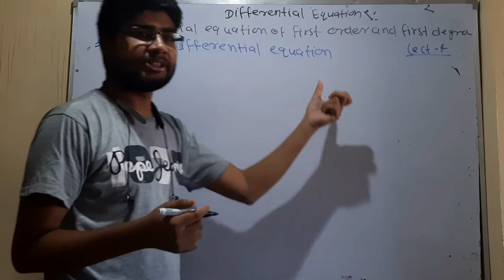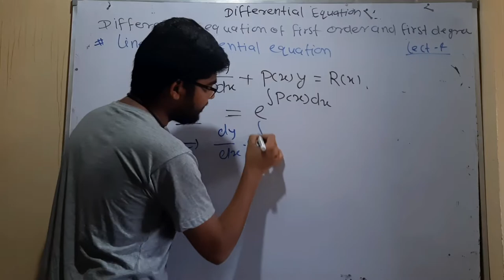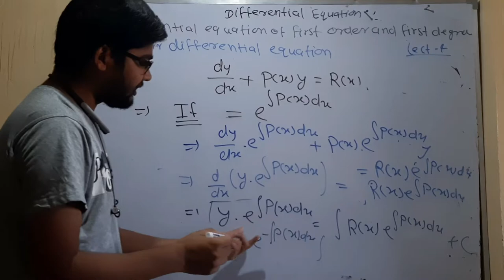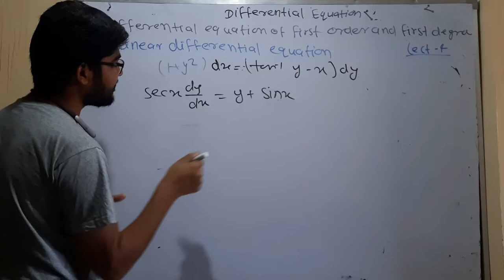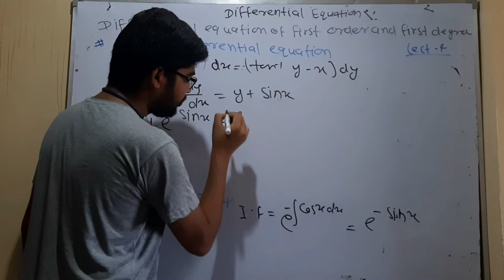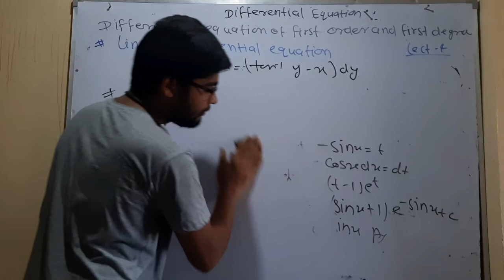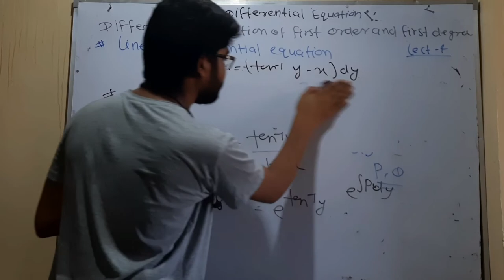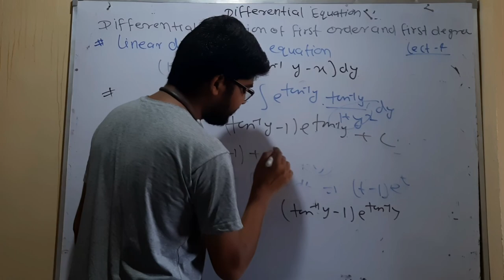rajasthan University differential equations lect 4 with previous years question paper solution with